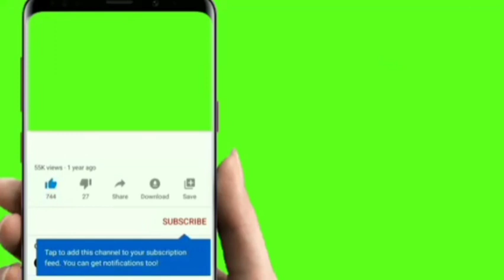4️⃣3️⃣0️⃣ces malfrats été arrêté au Mali région de caille